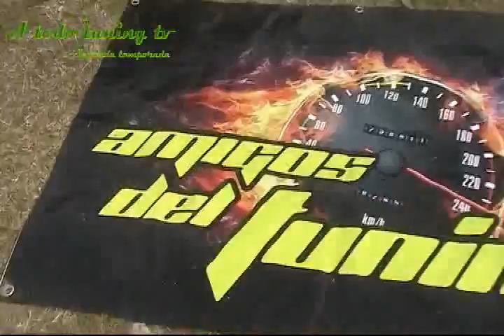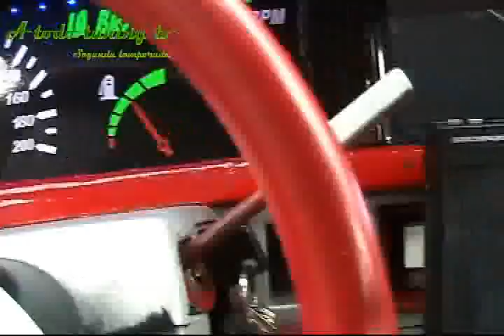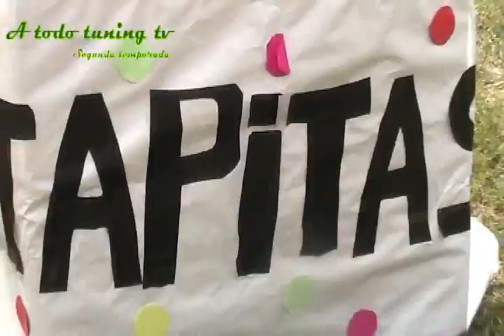encuentro 3d sound